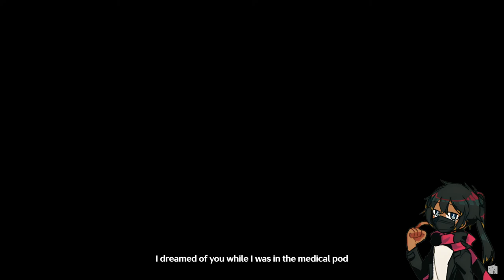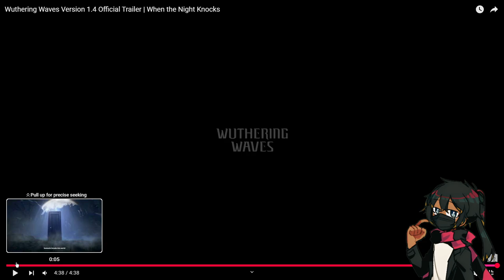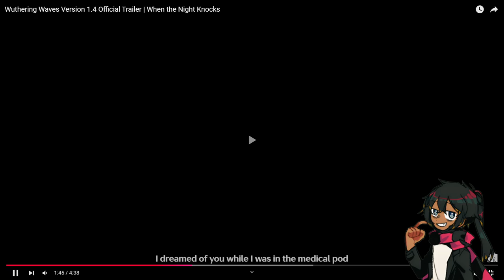Wuthering Waves Version 1.4 Official Trailer | When the Night Knocks Reaction